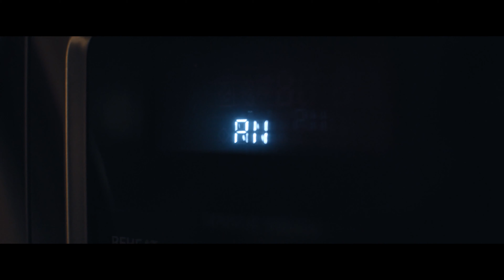This Side Down - A Skinny Productions Short Film - Artlist Horror Film Contest - BMPCC4K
Headphones recommended!
Please enjoy This Side Down!

Written, Directed, and Edited by Eric Roberts
Sound Design by Eric Roberts
- "Remove the Skin from the Body" - by Max H.